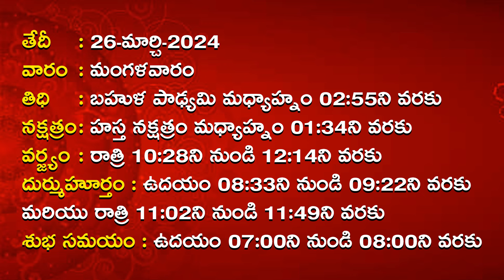26/03/2024 Mulugu Rasi Phalalu | ఈరోజు రాశి ఫలాలు | Dhina Phalalu | Daily Horoscope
Meena Rasi | Pisces Horoscope |మీన రాశి

or PlZ contact our team 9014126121, 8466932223,